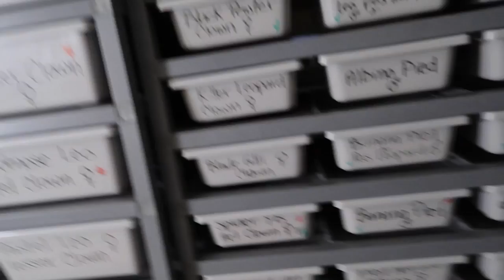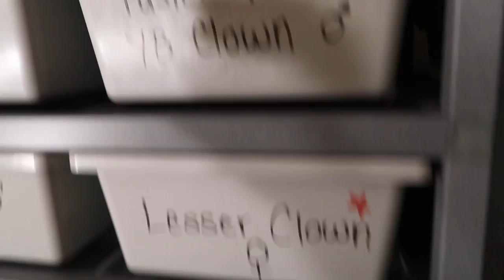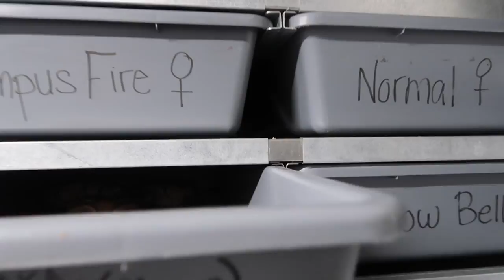SNAKE CLEANING AND FAMILY FUN